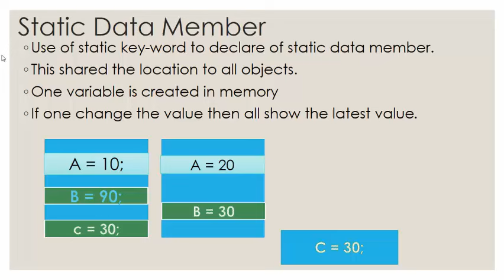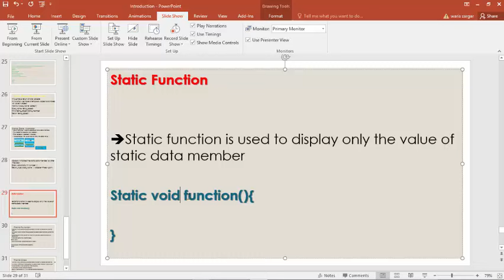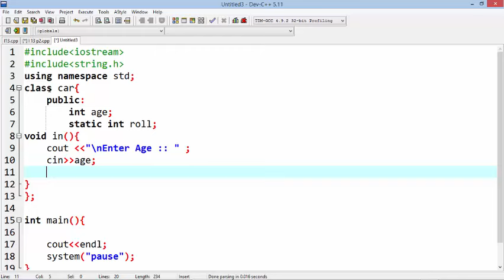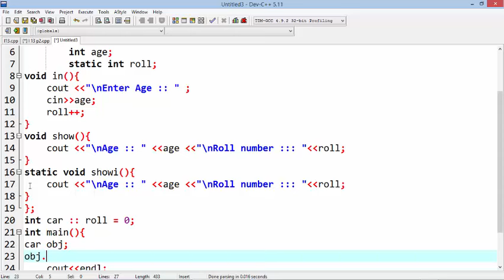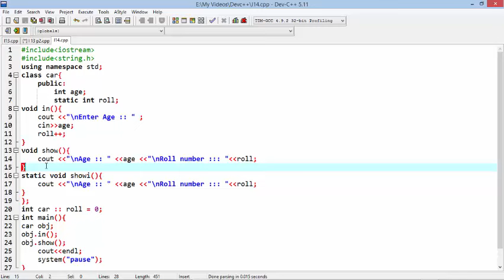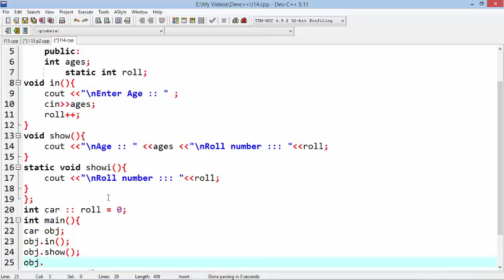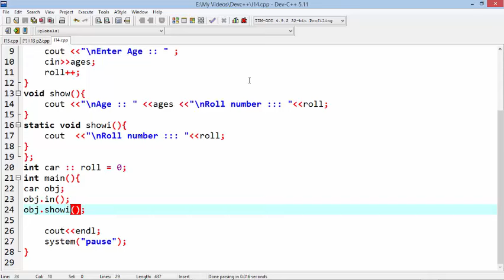15 Static fuction